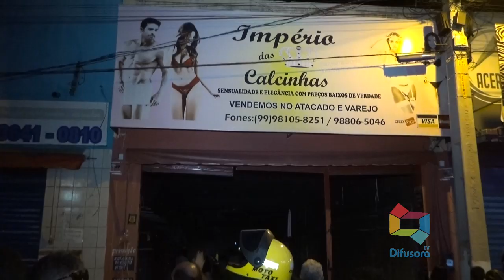AGORA À NOITE COMEÇO DE INCÊNDIO NO CENTRO COMERCIAL DE DE COROATÁ